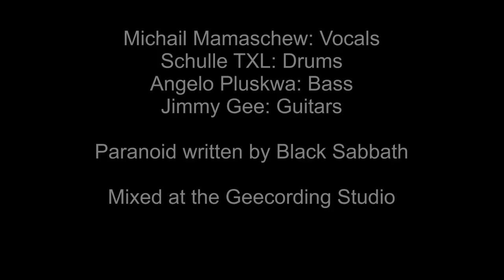Jimmy Gee & Friends - Paranoid ( Black Sabbath Cover )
Michail Mamaschew: Vocals
Schulle TXL: Drums
Angelo Pluskwa: Bass
Jimmy Gee: Guitars

Mixed at the Geecording Studio by Jimmy Gee